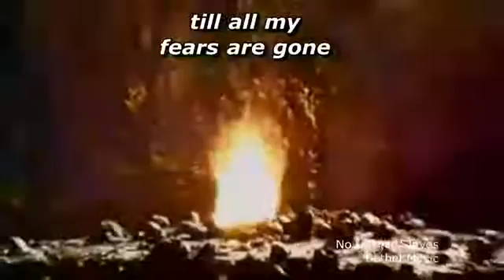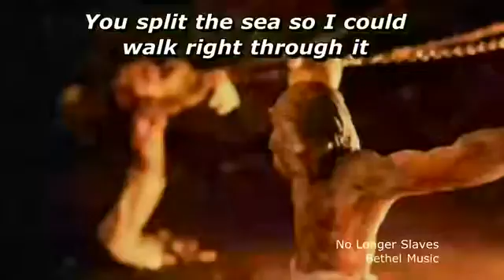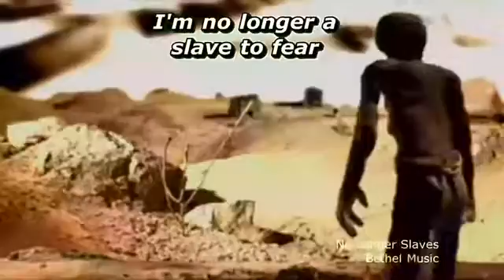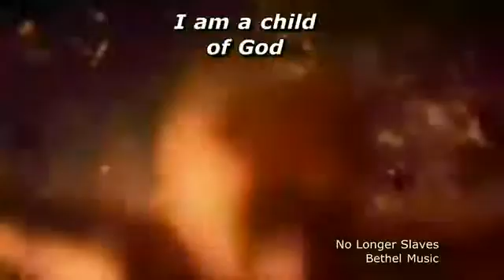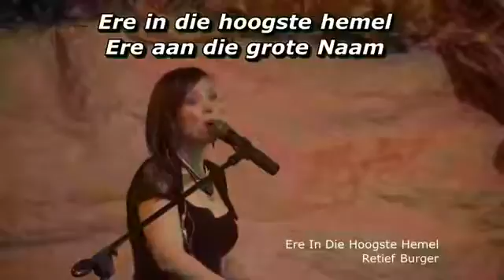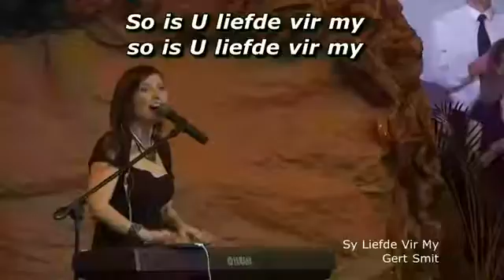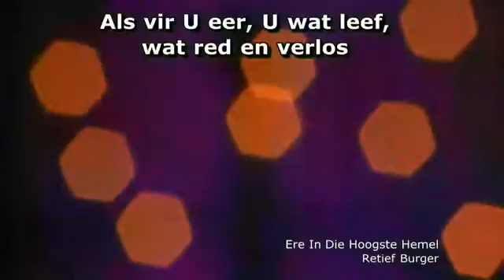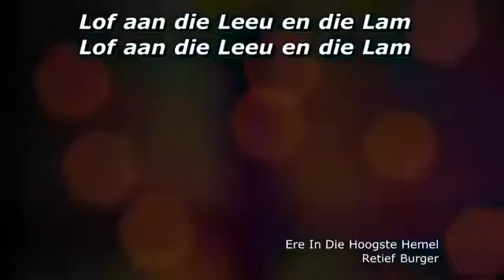Goeie Vrydag erediens - Vrydag 25 Maart 2016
VRY VAN DIE GROT
KOLOSSENSE 1:15-23
PLATO (427-347 v.C.) - DIE REALITEIT VAN DIE GROT